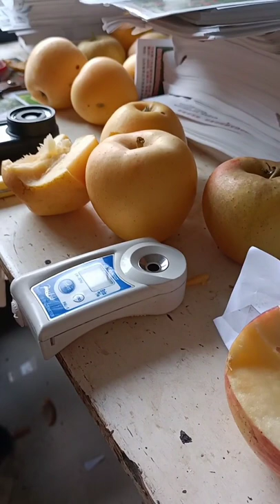Crafting 2022 Apple tree 215